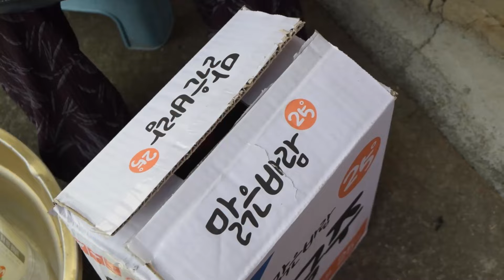시골할매 장가르기 하는 날 (간장만 70리터)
오늘은 된장과 간장을 분리하는 장가르기를 했어요
점심에는 두릅을 따와서 초장에 쿡 찍어 먹었답니다

👀자막켜고 보면 더 재밌데유~